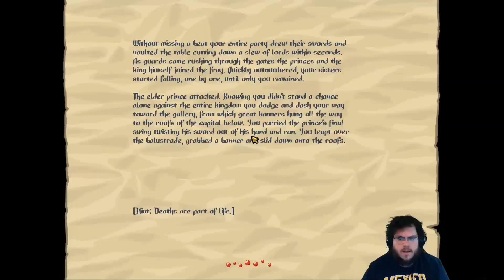Slasher's Keep #30 - Loot Slime Part III